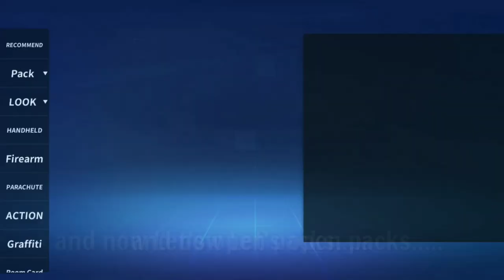WASTING 1K DIAMONDS IN CREATIVE DESTRUCTION ......!